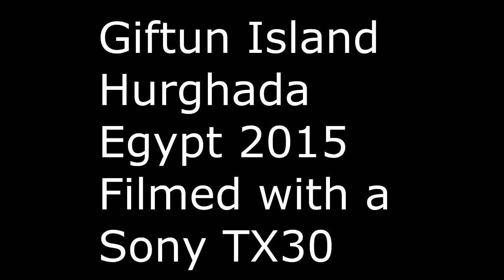Giftun Island Hurghada Egypt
Filmed with a Sony TX30. Music is "Paradise" by Urban Love and Rolla from the album Vintage Reggae Café 2013.